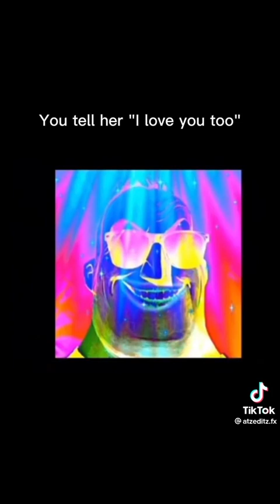Mr. Incredible Becoming Uncanny - SKULL, HITTING ICE IN 2022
Mr. Incredible Becoming Uncanny are a series of memes based on edited images of character Mr. Incredible in which he appears increasingly traumatized. The format, which gained popularity on YouTube and TikTok in December 2021, is a development of July 2021 Traumatized Mr. Incredible meme format.

TIKTOK gaming compilations every day! The most popular and funny videos from tik tok 2022!

Channel is about videos from tik tok,  tik tok trends, tiktok tutorials, tiktok games, brawl stars tiktok, beamng tiktok, FNF tiktok, minecraft tiktok etc